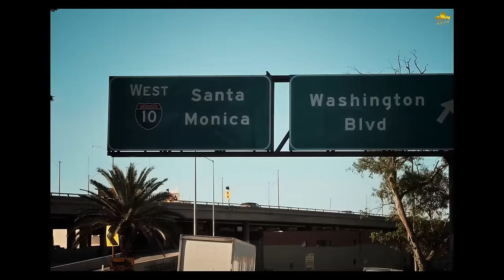Munda Shona Nhi Munde Di Kamai Shoni Ya ||Gur Sidhu || Cheemay || Latest Punjabi video 2024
the official music video of new Punjabi song wealth by Cheema Y ft. Gur Sidhu from Dripster EP.

Track Credits

Song: Wealth

Singer: Cheema y Ft. Gur Sidhu

Lyrics: Cheema Y

Mix & Master: B Sanjh

Director/DOP/Editor: Hrprt